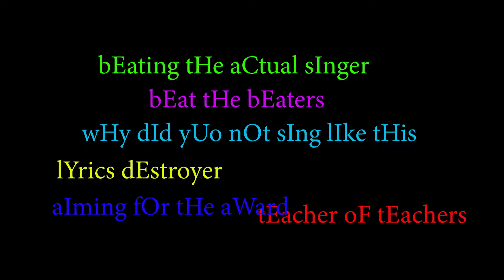Davido destroyed...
Lyrics destroyer, the best singer so far without a voice. Can you sing it in the mind? Why didn't you sing like me?

Hey! This is strictly for fun! You are going to be the next